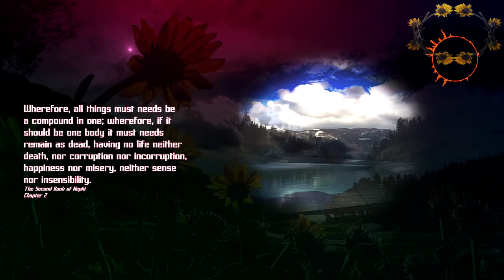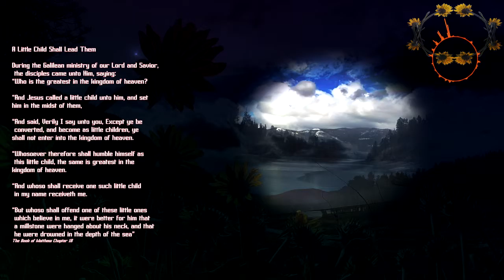Reap what we sow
If we live in the Spirit, let us also walk in the Spirit.